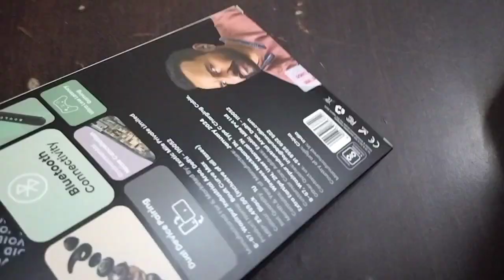ఫాదర్స్ డే కోసం మా పాప ఆరాటం... పాకెట్ మనీ కూడా వదిలేసుకుంది.. Happy father's day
father's day
greetings card making
artandcraft
card making
unboxing gift box
giftwrapping